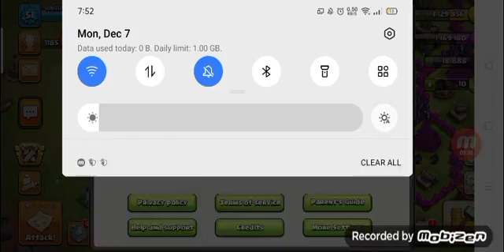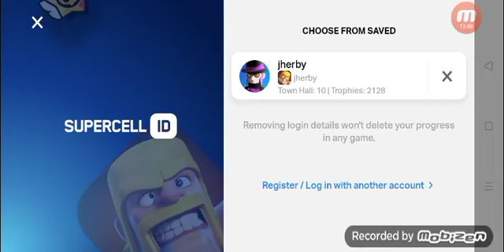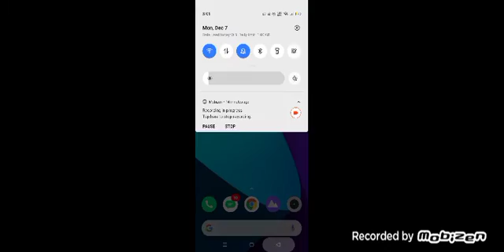(December Season of Clan War League) 3 Star Attack [Fifth Day of cwl]